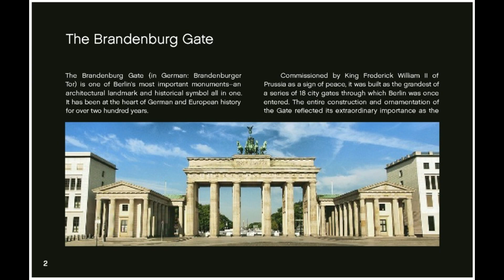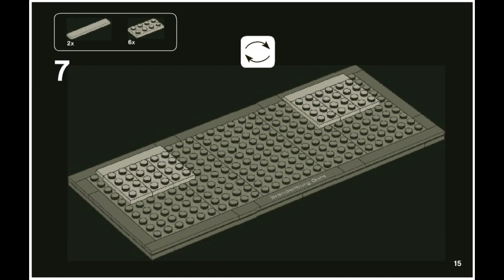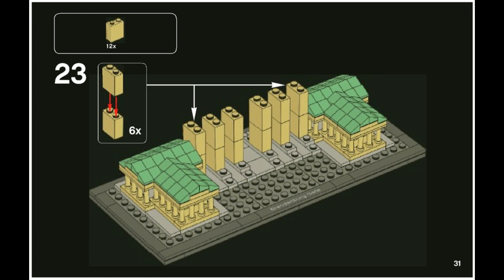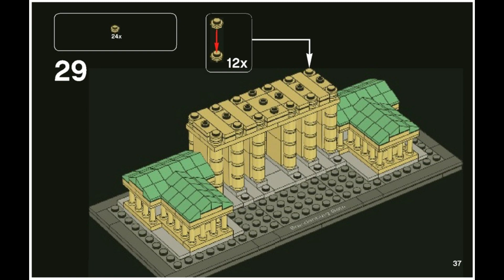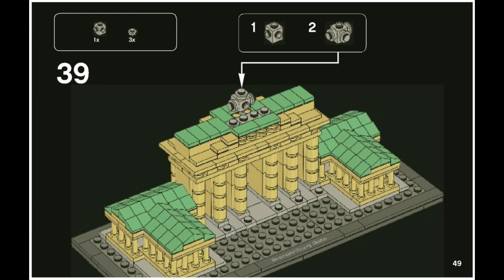21011 Instructions For LEGO Brandenburg Gate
21011 Instructions For LEGO Brandenburg Gate